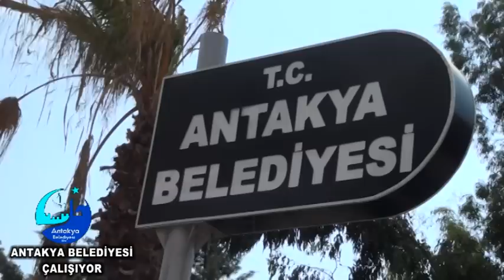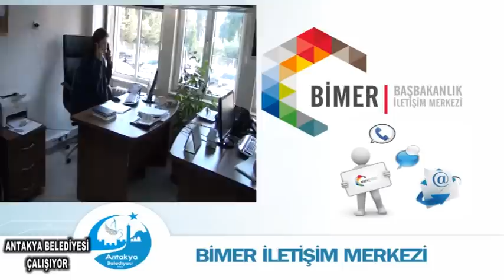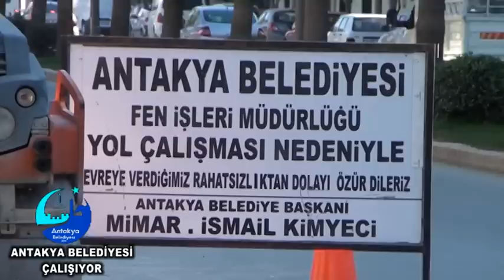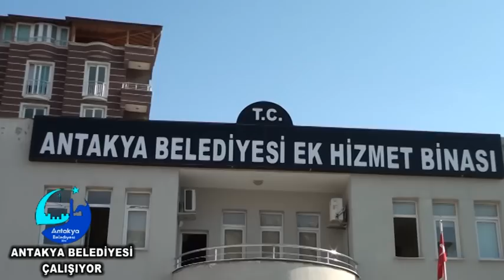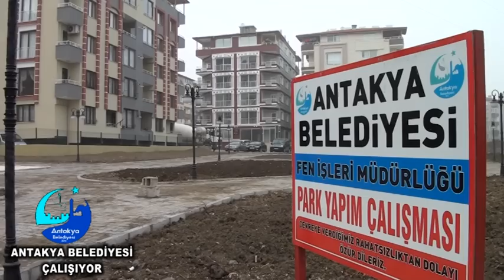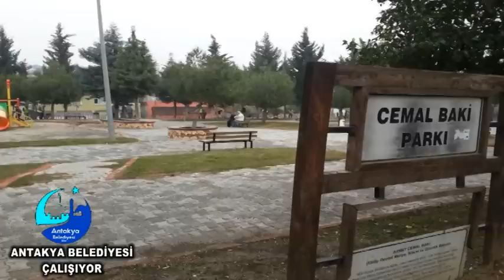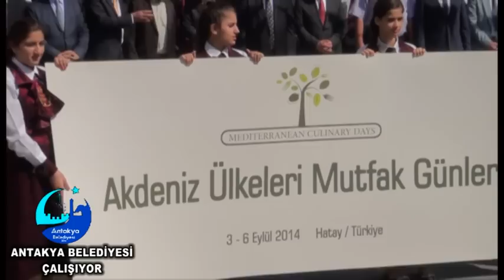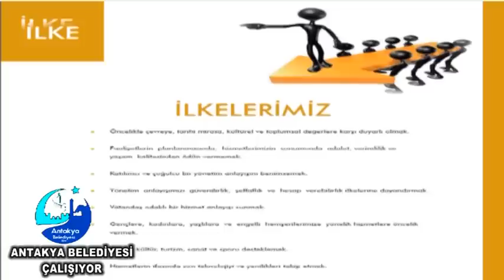ANTAKYA BELEDİYESİ ÇALIŞIYOR